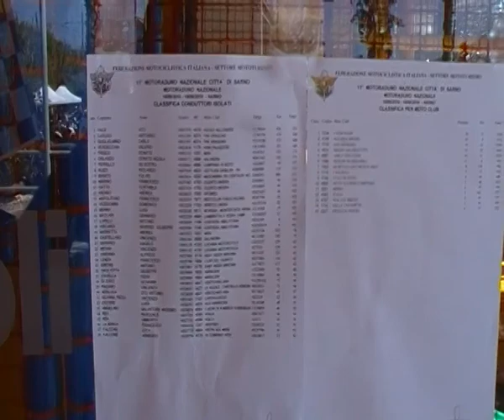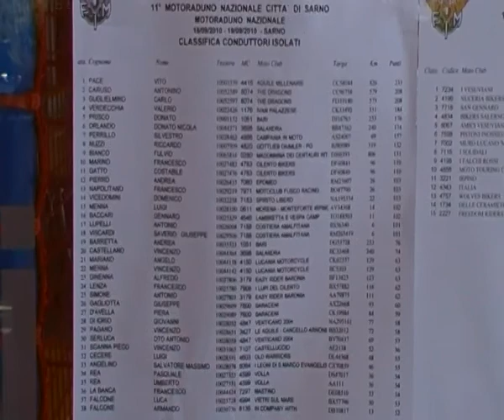SDV_1240.MP4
Motoraduno Sarno 1240 Motoclubbikersontheroad